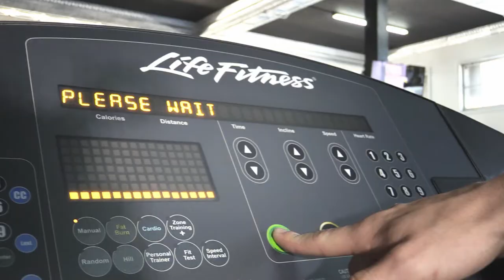Roy Bunales - Video Narration At the Gym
Here I am narrating a corporate video.